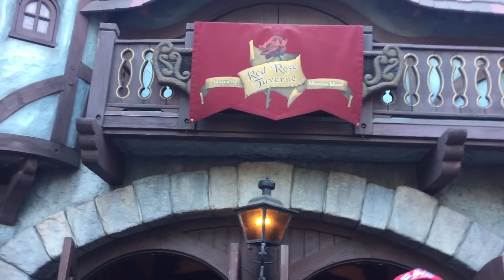Disneyland Grey Stuff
Join Life is Ohana as they try the Grey stuff from Beauty and the Beast!